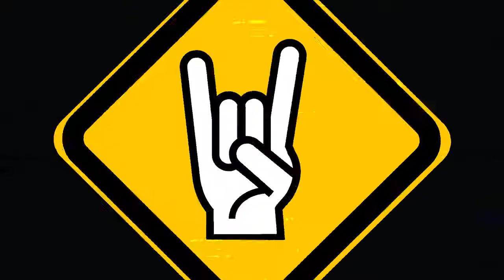LOS VESTIGIOSOS DE LA BURDA